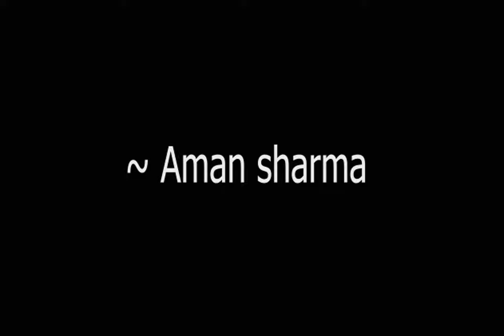GRAPHIC SHOWREEL print media